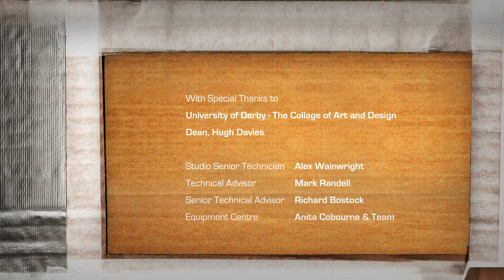NEW SHOW - SHAANTI'S NEW MUSIC LIVE WITH NATHAN 'FLUTE BOX' LEE & THE CLINIC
Multi award-winning Shaanti and the Eastern Electronic Festival are proud to present Shanti's New Music Live, an exclusive event specially produced for the festival.

Showcasing exciting new music commissions will be the crème de la crème of progressive artists including: Nathan Flute Box Lee, The Clinic, AMIT (Metalheadz) Arun Ghosh, Sonic Boom feat. Parvy Pav (Foreign Begger's,) Idris Rahman, Surinder Sandhu, Jason Singh and Abrar Hafiz. Supported by My Panda Shall Fly and JC001.

Giving power to artists to create new music helps support, inspire and develop an independent music scene. This unique event has been designed through feedback and communication with the community to determine what gaps in the UK music scene needed to be filled. This tightly packed and stimulating programme of progressive artists will showcase the best new music live on the international arts scene.

Shaanti's Eastern Electronic Festival presents New Music Live, supported by Arts Council England.

All events and commissions are produced by Shaanti 11. Copyright Shaanti 11 2014.